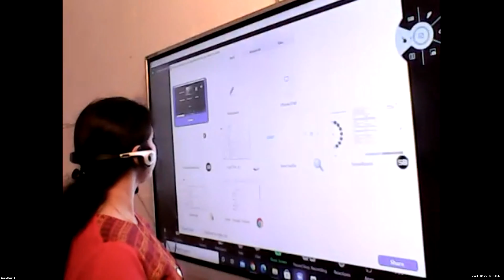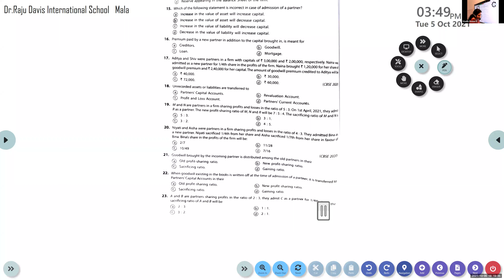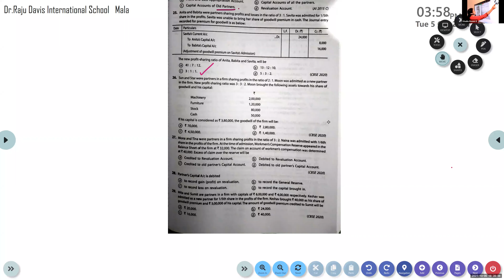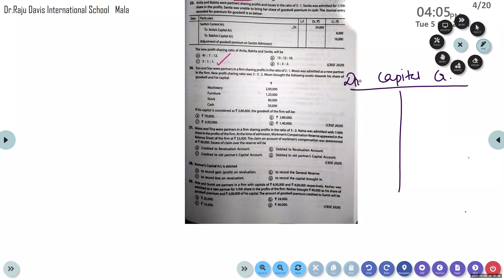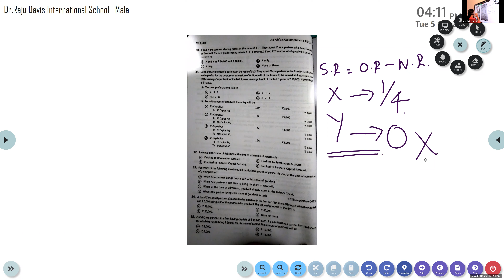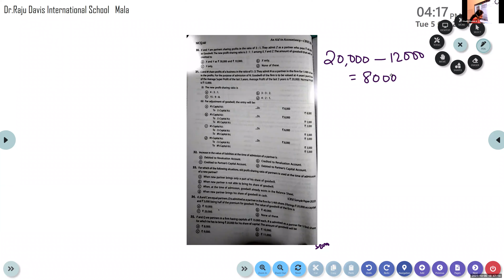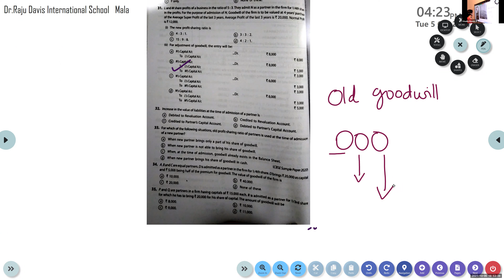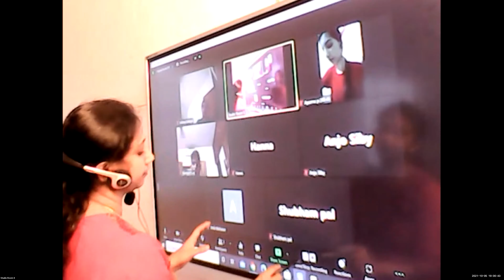Dr Raju Davis International School | CLASS 12 ACCOUNTANCY PART 4 | 05-09-2021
CLASS  12  ACCOUNTANCY  PART 4   ADMISSION OF PARTNER  MCQ